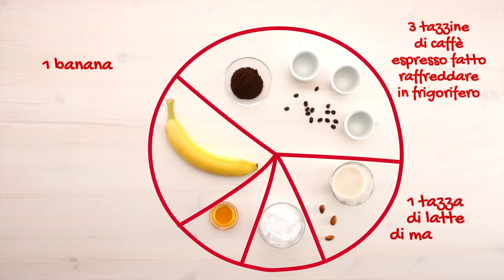Frappè di banana e caffè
Con i Dole Snack Circle lo spuntino è sano e sfizioso, facile e veloce da preparare! Crea in pochi passaggi lo snack ideale per l'ufficio, in viaggio o semplicemente per spegnere l’appetito.